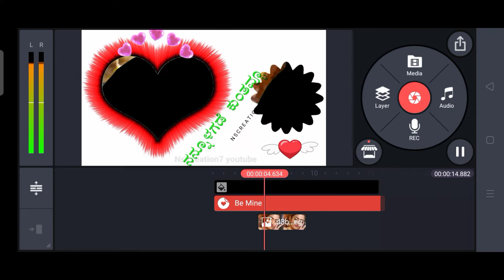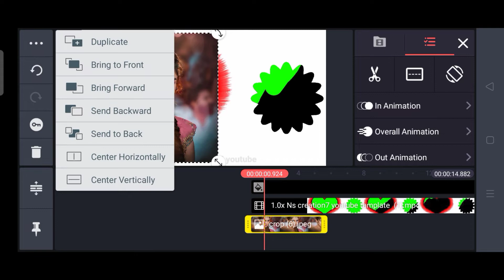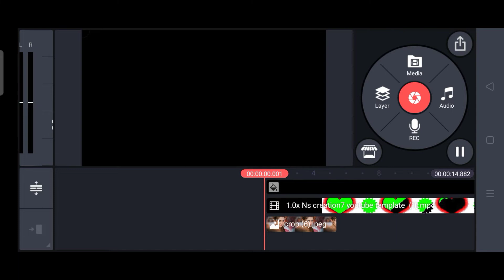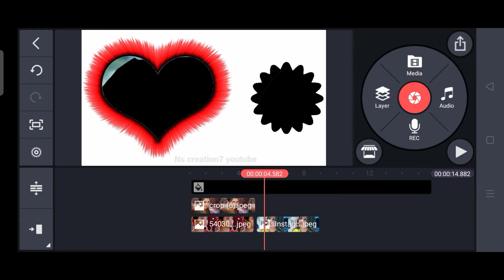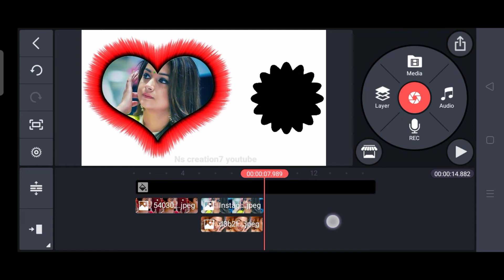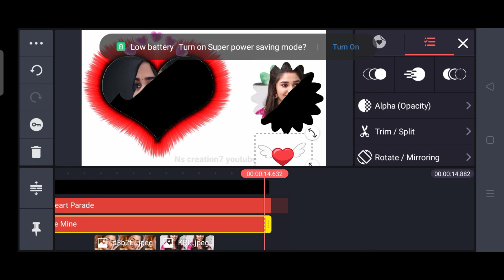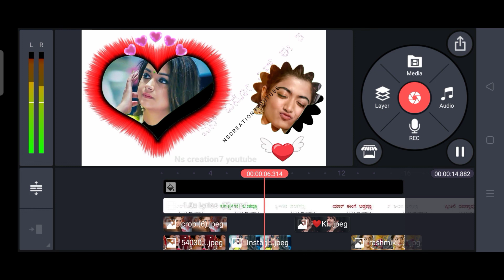kinemaster new video editing 2021 whatsapp status kannada | kannada new love whatsapp status video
@Sagar Hl Gowdru 7

Plz😬 ಲೈಕ್ ಮಾಡಿ ಸಬ್ಸ್ಕ್ರೈಬ್ ಪ್ರೆಂಡ್ಸ್ 😬plz